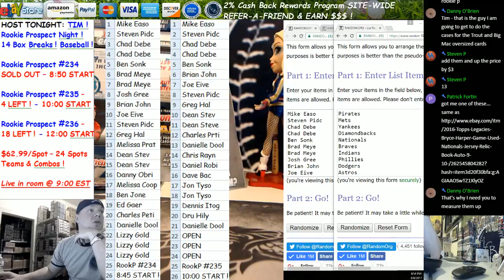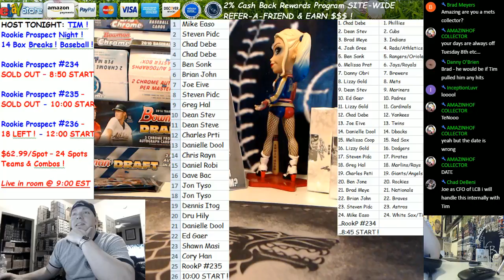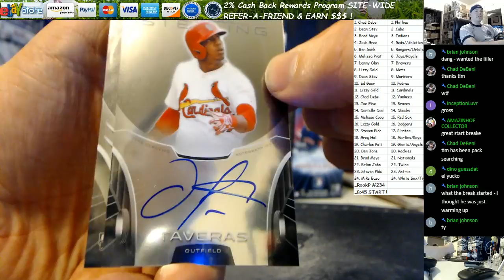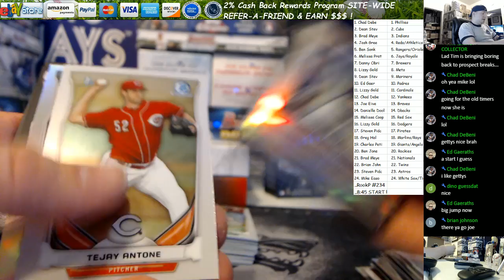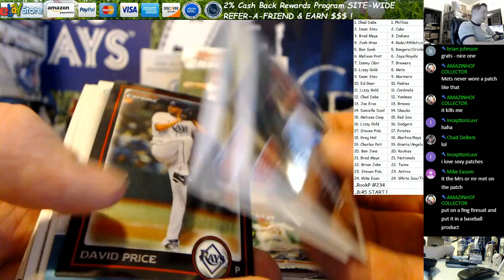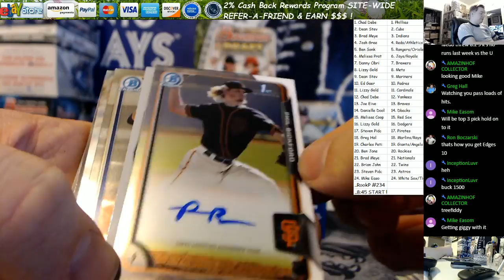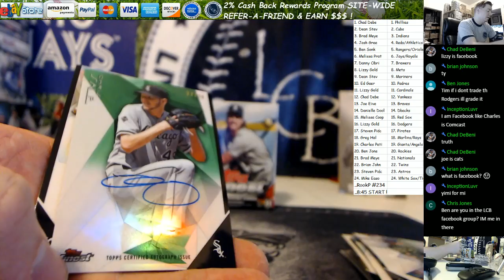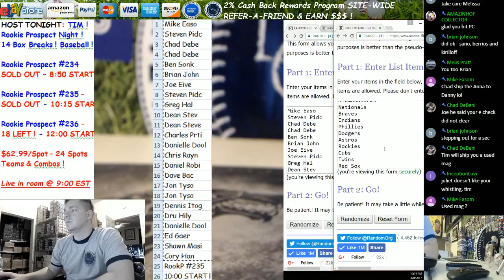Rookie Prospect Baseball 14 Box Break #234 Recap At End 3 8 17